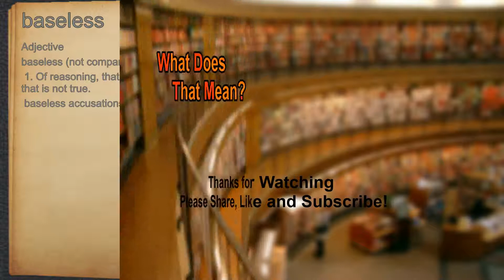What does baseless mean?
A spoken definition of baseless.

Intro Sound:
Typewriter - Tamskp